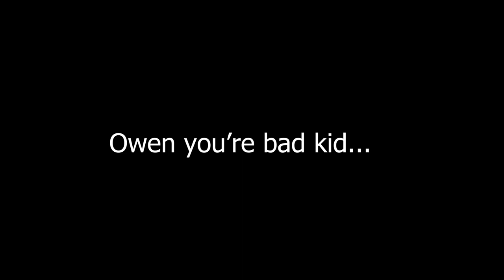He RAGES at Gmod Duel (FOUL LANGUAGE WARNING!)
Hello everybody and welcome back to me chennelle! This is just a dumb Garry's Mod game snippet the I thought was funny and toxic. The one who's raging in the video is named Owen (he's my brother), and his YouTube channel is named "FICTIXN" so yeah. You're bad bro like seriously why swear so much? It's only game, why you have to get mad? Anyways I hope you all enjoy this short video after my like 2 weeks of not posting anything... I'm having a mental breakdown while typing this description :P

And as always, have a good day m8ies 😎

Thank you all for your support throughout these trying times :)